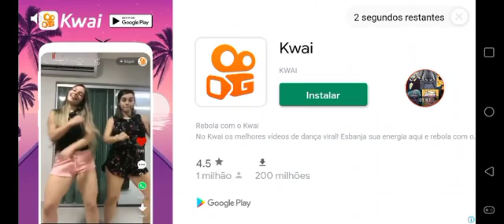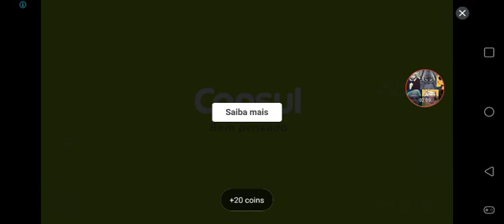rage vs meme 25